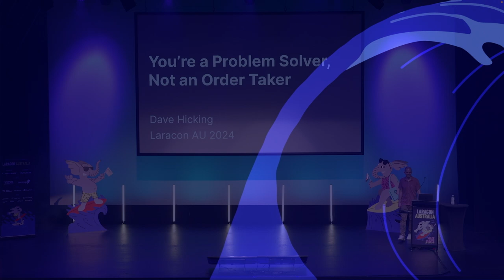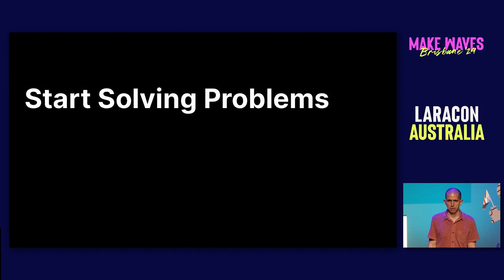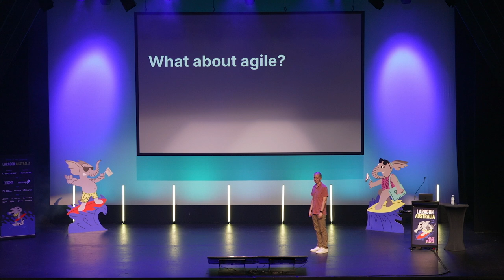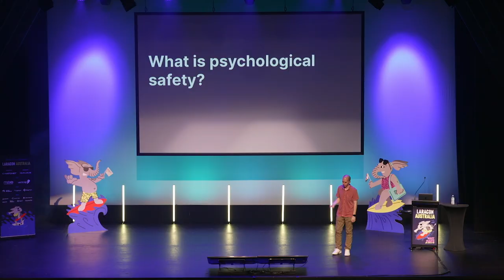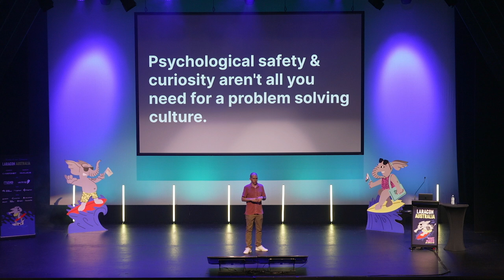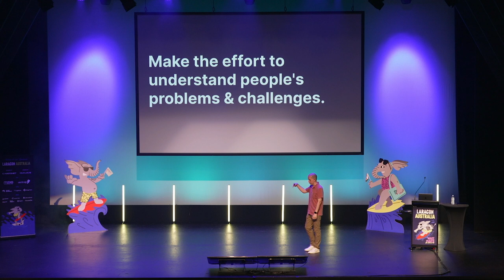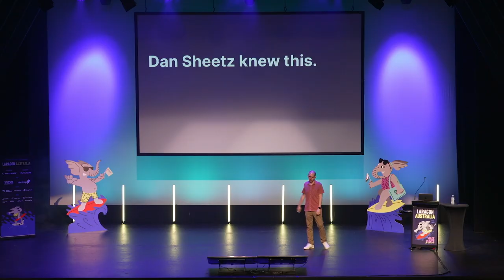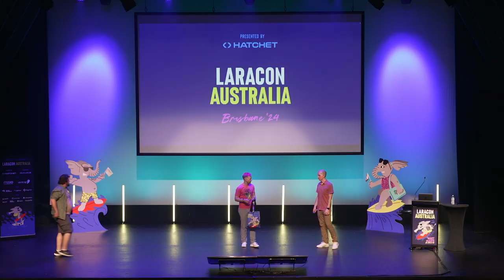Dave Hicking - You're a problem solver - Laracon AU 2024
Join Dave Hicking as he takes you through an engaging talk at Laracon AU 2024. Learn about problem-solving, psychological safety, and fostering a collaborative culture. Share your thoughts and experiences in the comments!

## Chapters
00:00 Introduction
01:19 Connecticut Highlights
04:19 Problem Solving Focus
05:10 Creative Ownership
09:23 The Agile Paradox
13:03 Psychological Safety
16:28 Team Agency
20:48 Shared Purpose
22:16 Fostering Change
25:57 Conclusion